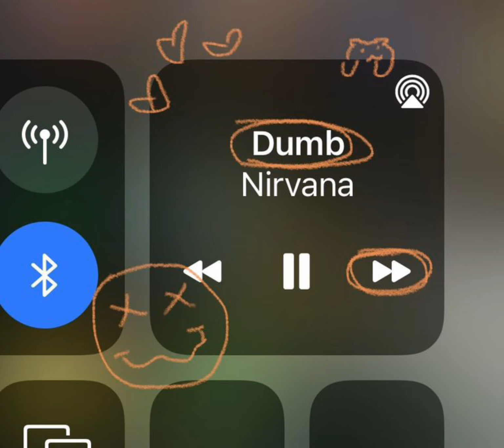dumb - Nirvana slowed & reverb